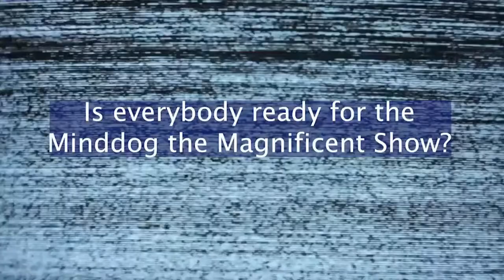How Are You? Connection in a Virtual Age - Therese Rosenblatt, PhD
Therese Rosenblatt, PhD, is a psychologist and psychoanalyst in private practice in New York, with more than 26 years of experience. She treats adults, adolescents, couples, and families. Dr. Rosenblatt is adjunct clinical supervisor at Yeshiva University and Pace University in New York and will be teaching a graduate course at NYU’s postdoctoral program in the next academic year,

In her new book, How Are You? Connection in a Virtual Age: A Therapist, a Pandemic and Stories about Coping with Life, Dr. Rosenblat provides vignettes chronicling how her patients have been handling the pandemic and all-virtual therapy and dealing with loss and loneliness, relationships with partners, parents and children, work/life balance, challenges with substance use, and re-entry anxiety. Offering a rare glimpse into a therapist's viewpoint, Dr. Rosenblatt also shares her own private thoughts as she conducts her therapy sessions and as she herself deals with the changes caused by the pandemic. The book filled with wise observations and skills for those searching for guidance in this time of crisis.